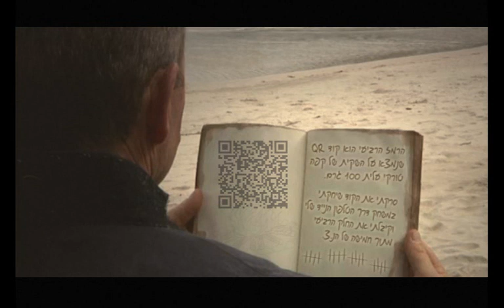יומני הקפטן - יום 14